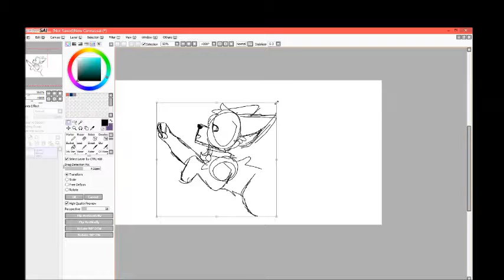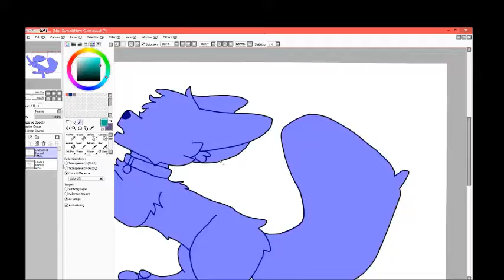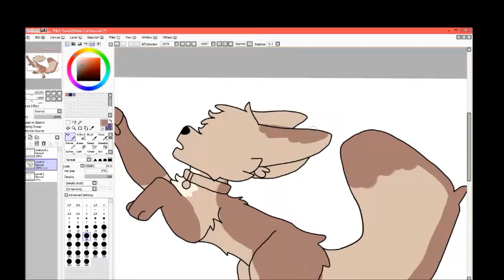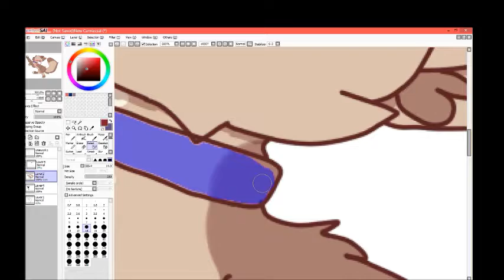-speedpaint-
I just wanted to upload something so here it is!

aests - FIGHT
Yuiko - In the garden

-Programs-
Paint tool sai
OBS